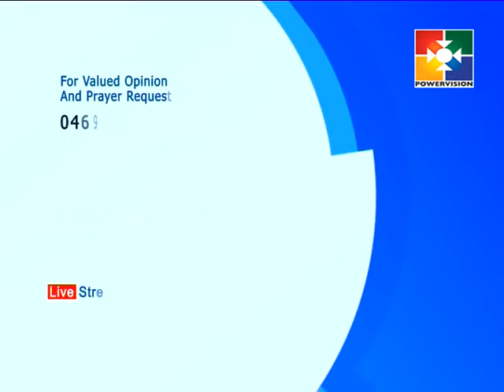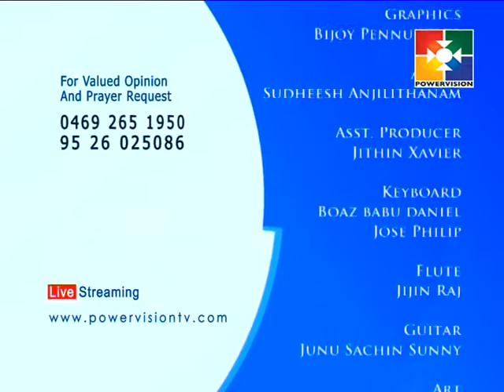Sing Hallelujh │Powervision TV │Episode # 5